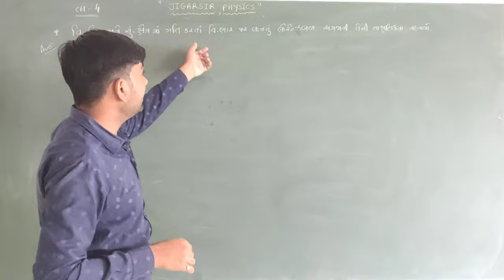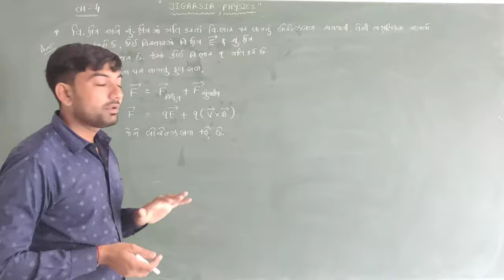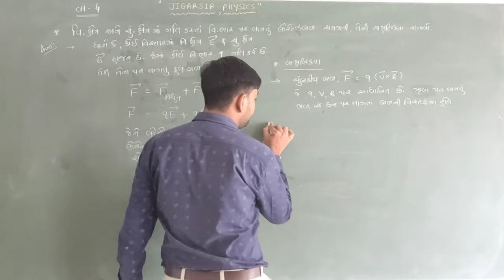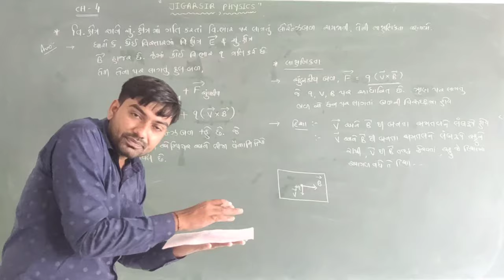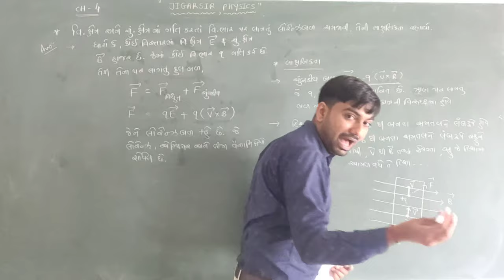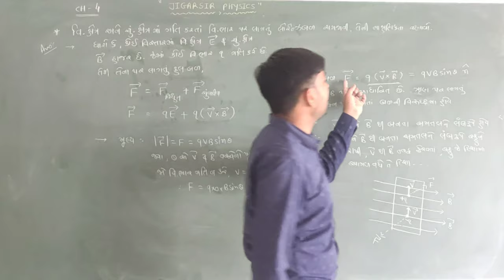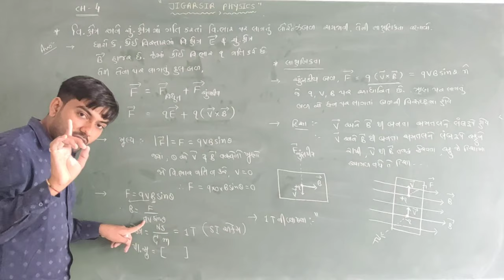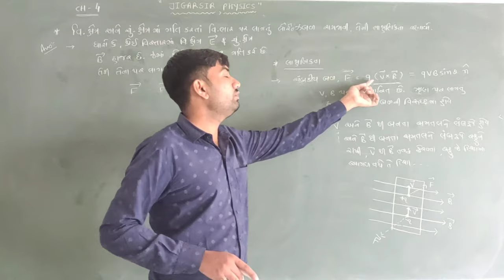Std 12 | Physics | Ch-4 | Moving Charges & Magnetism 02 | Lorentz Force With Deeply Explained...